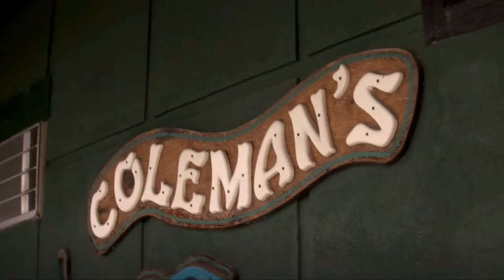Claire O'Neil MMJ Reporter Reel 2023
Hello! My name is Claire O'Neil and I'm currently seeking new job opportunities. You can also learn a little more about me and my previous work by checking out my website, @claireo.blog, or connecting with me on LinkedIn. I enjoy doing more lighthearted stories, so to become a lifestyle or entertainment reporter one day would be a dream!

This video features more of my on-camera work, but if you'd like to see some of my full-length packages click this